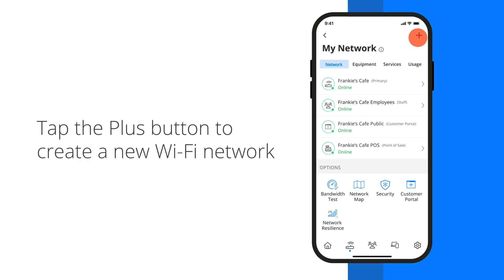SmartBiz powered by Norvado | Setting Up a Point of Sale Network